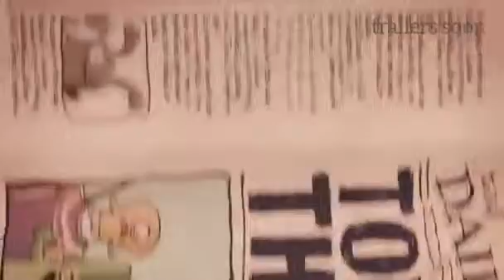UGLY DOLLS | CHARACTERS TRAILER | 2019